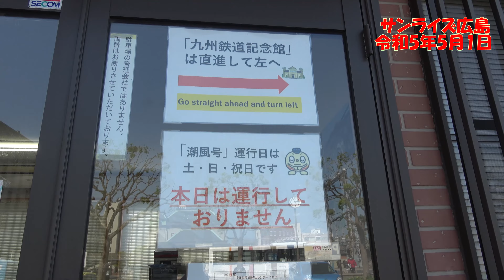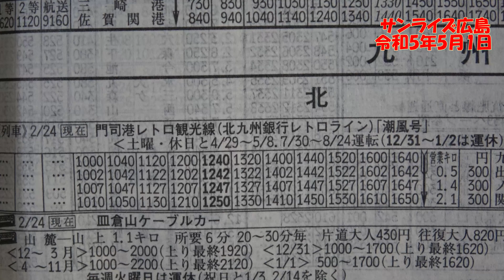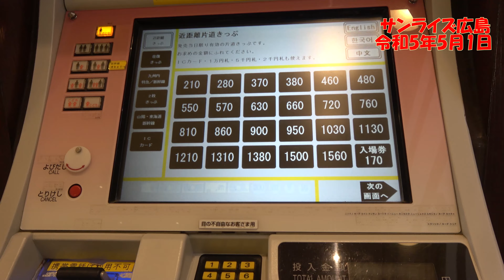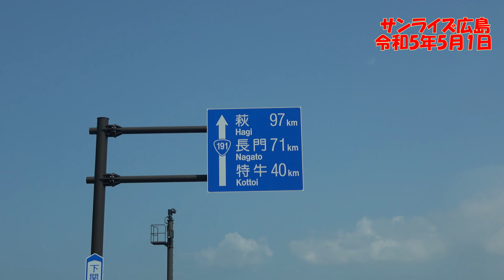【要は車中泊】サンライズ広島で旅行 Vol.047 門司港～戸田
またまた予定変更で、門司港レトロ観光線は諦めて、駅メモの新駅取りに山陰経由で小野田市に向かうでありんすの４日目(^^)/